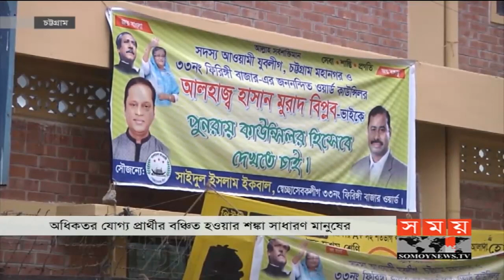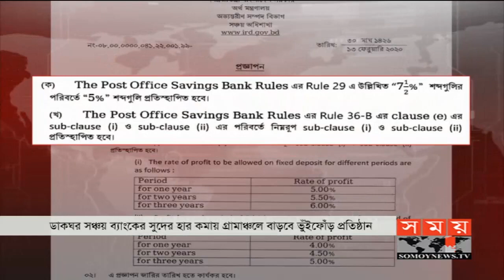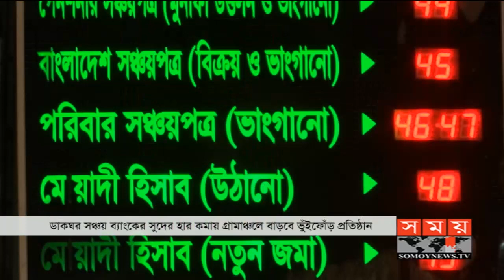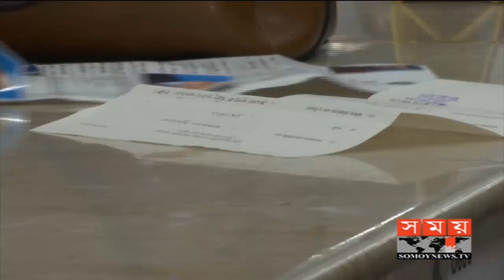সময় সংবাদ | দুপুর ১২টা | ১৭ ফেব্রুয়ারি ২০২০ | Somoy tv bulletin 12pm | Latest Bangladesh News